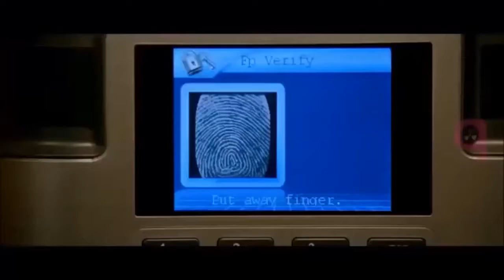Tiger zinda hai / official trailer / salman khan / katrina kaif / 22 December 2017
Tiger Zinda Hai (English: Tiger is Alive) is an upcoming Indian spy thriller film directed by Ali Abbas Zafar. It is the sequel to the 2012 movie Ek Tha Tiger and the second installment of Tiger film series.[1] It is scheduled to be released on 22 December 2017.[2] Salman Khan and Katrina Kaif reunited for the film.[3][4]

Official logo

Hindiटाइगर जिंदा हैDirected byAli Abbas ZafarProduced byAditya ChopraScreenplay byAli Abbas ZafarStory byAditya ChopraStarringSalman Khan
Katrina Kaif
Sudeep
Angad Bedi
Girish Karnad
Jameel Khan
Paresh Rawal
Nawab ShahNarrated bySalman KhanMusic bySongs:
Vishal-Shekhar
Background score:
Julius PackiamCinematographyArkadiusz TomiakEdited byRameshwar S. Bhagat

Production
company

Distributed byYash Raj Films

Release date

22 December 2017

CountryindiaLanguageHindi